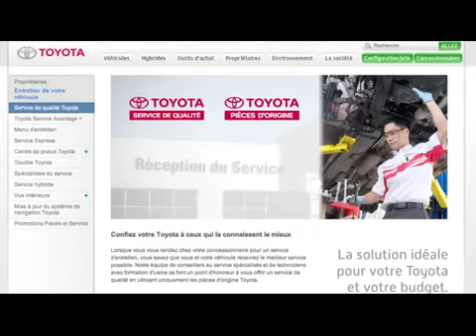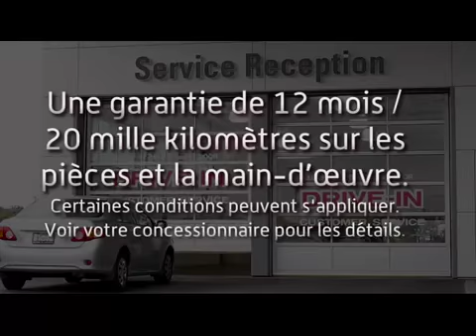Filtre à l'huile toyota - youtube